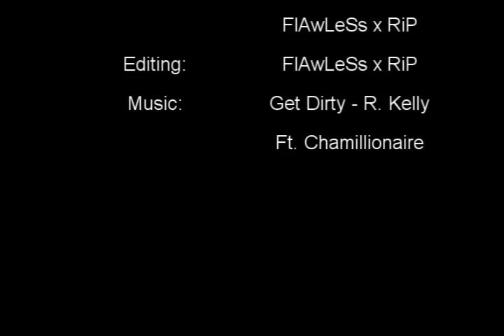Faces of Blood & FlAwLeSs x RiP's Dualtage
GO CHECK OUT FLAWLESS'S YOUTUBE SEARCH - FLAWLESS X RIP!!